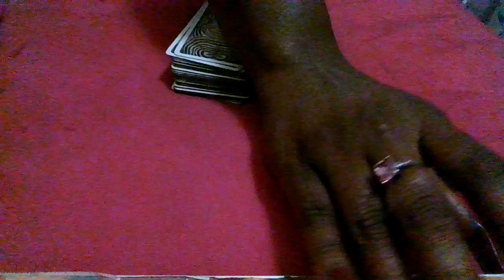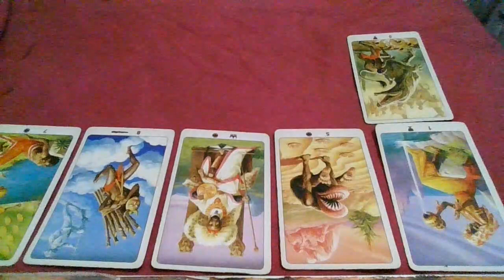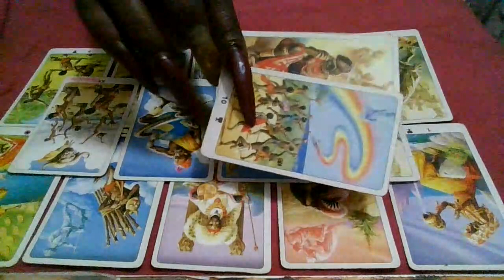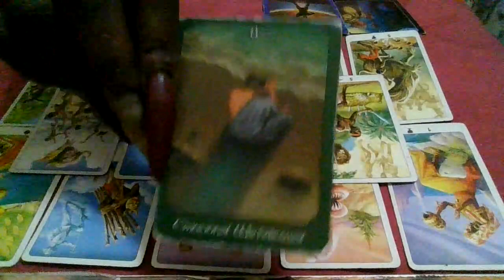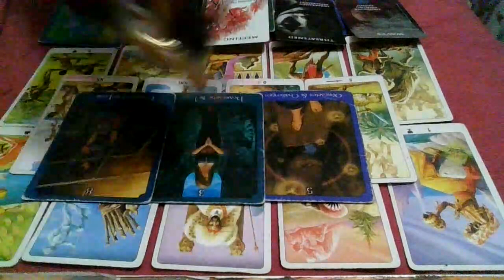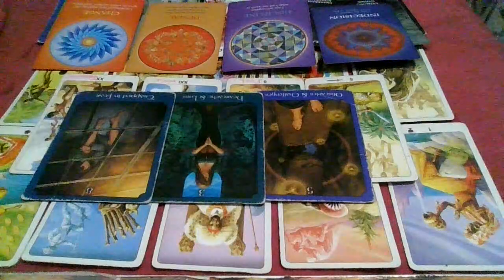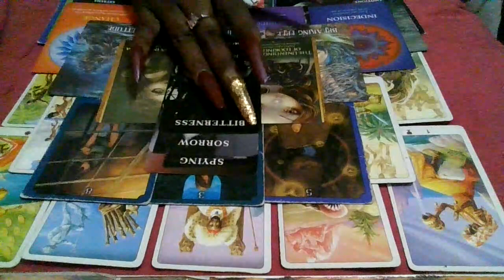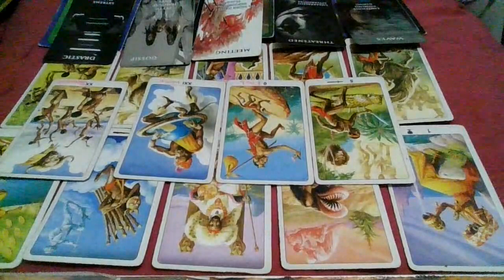Alot Going On Behind The Scenes With This Masculine